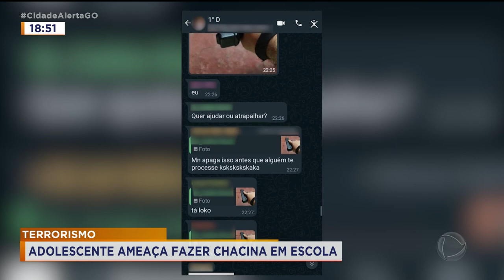TERRORISMO: ADOLESCENTE AMEAÇA FAZER CHACINA EM ESCOLA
ADOLESCENTE É APREENDIDO DEPOIS DE AMEAÇAR FAZER UMA CHACINA NA ESCOLA ONDE ELE ESTUDA. OUTROS DOIS MENORES ESTÃO ENVOLVIDOS.